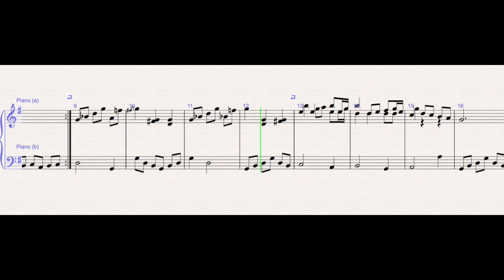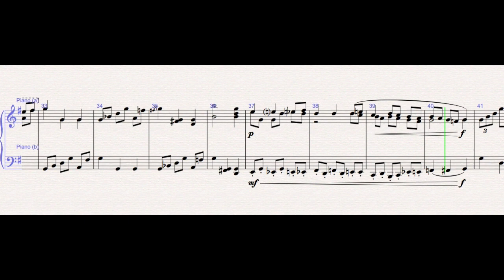Minuetos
This is a composition based on the famous minuets by J.S. Bach (or Christian Petzold) found in the Notebook for Anna Magdalena Bach. Basically what I did was to mix the two minuets together (and play with some variations).

The two original minuets are:

1. Minuet in G, BWV 114
2. Minuet in G, BWV 116